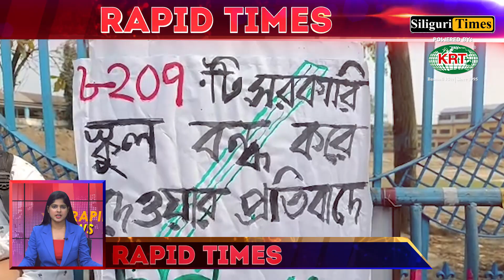Rapid Times - A Glance At Today's Highlights - Hindi (10.03.2023)